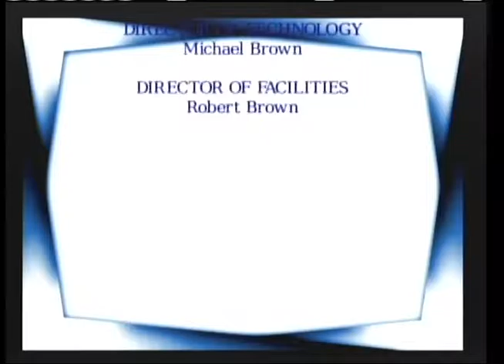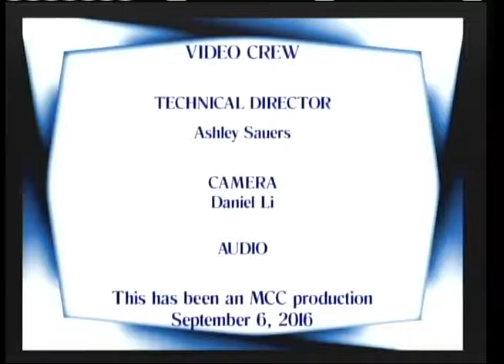SBSS 2016-09-06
Description